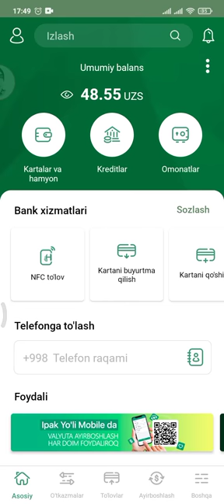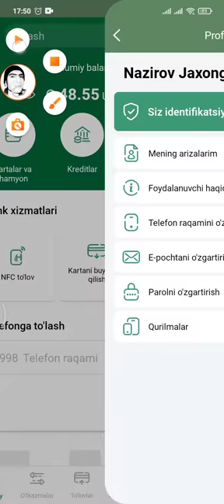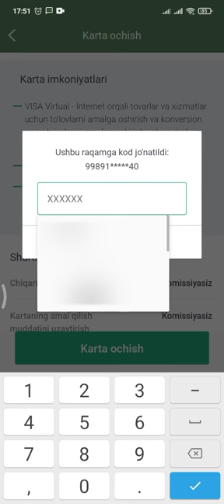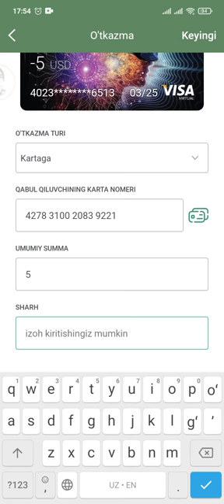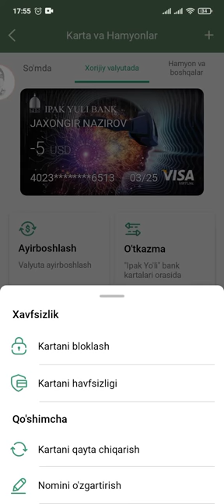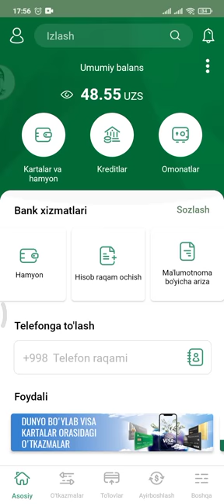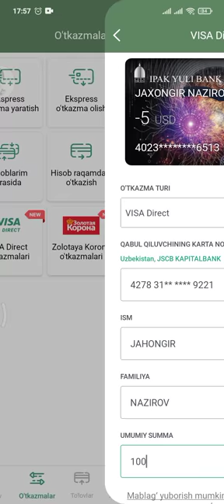Visa karta ochish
Ipak yuli bankidan virtual visa kartani ochishni bilib olishingiz mumkin.
Virtual kartani olish uchun bank ilovasidan ro`yxatdan o`tgan bo`lishingiz va bank tomonidan identifikatsiyadan o`tgan bo`lishingiz kerak. Bularsiz karta olib bo`lmaydi.